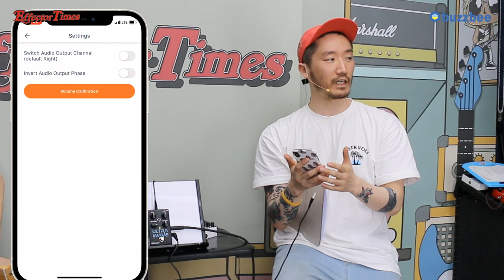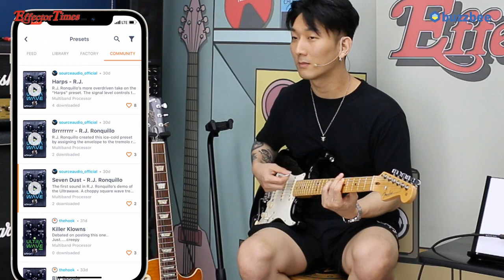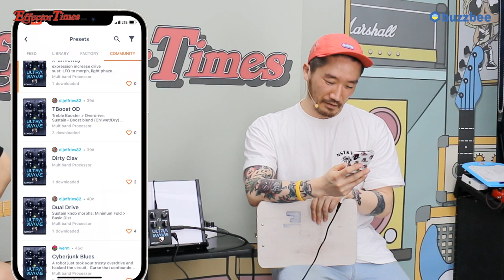[EffectorTimes 579회] Source Audio 이펙터 Ultrawave Multiband Processor